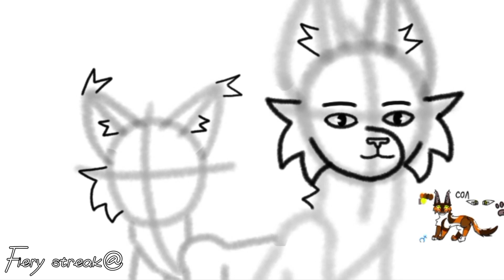//ОБЛОЖКА НА МАП "WILLOW TREE"//ДЛЯ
Автор maps:@Yarost123
Объяснение в обложке:Нарисован Сол, две разные личности. Злой, после изгнание из Небесного племени и спокойный, когда началась солнечное затмение и коты стали его бояться и остерегаться. В глазах темнота и яркость, как начало затмения.
Автор обложки:Огненная полоса.